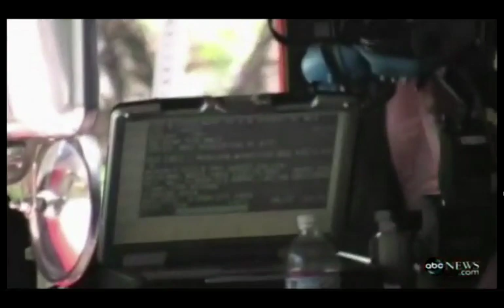EXCLUSIVE - Michael Jackson ambulance new video!.flv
look at minute 0:49 and 1:49!! inside the ambulance!